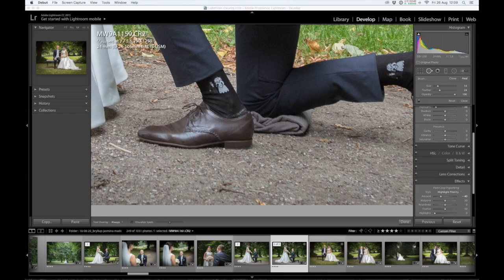SPILLER TROMMER #61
Ordner billedgallerier og går i kælderen og knalder lidt ud på trommerne imens Mac'en arbejder.